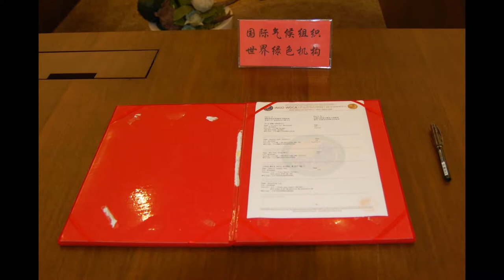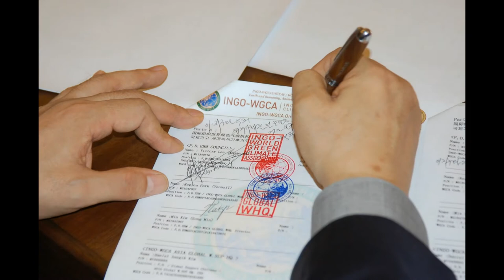국제기구 세계녹색기후기구/INGO-WORLD GREEN CLIMATE ASSOCIATION